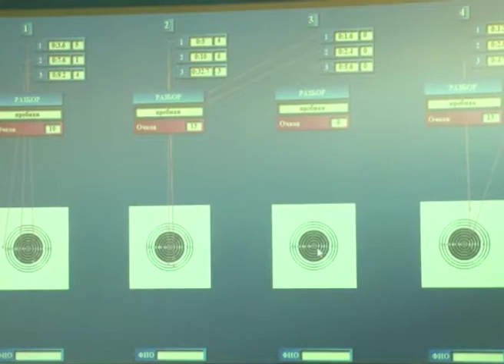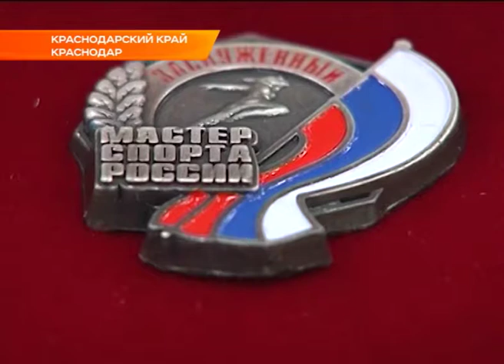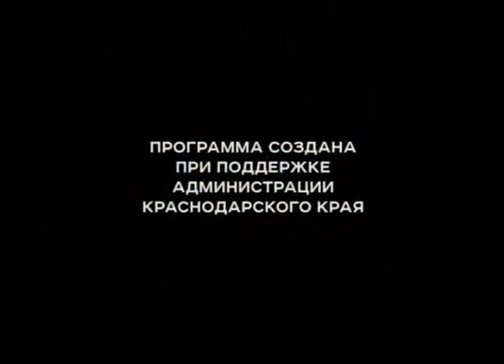Программа "В курсе". Строительство футбольных полей в Сочи (Эфкате)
В Сочи приступают к строительству новых футбольных полей. А количество занимающихся футболом увеличить сразу на тысячу человек. В муниципальных спортшколах начнется дополнительный наборы как детей, так и тренеров.

О планах и достижениях сочинского спорта смотрите в очередном выпуске программы «В курсе». Гость в студии — директор департамента физкультуры и спорта администрации города Сергей Пилосян.